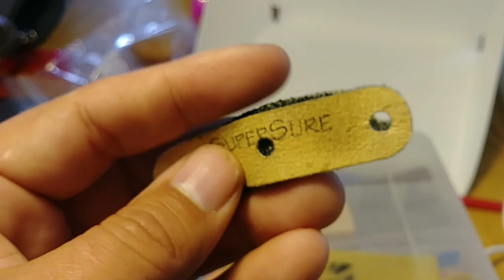SimpleShot SuperSure & Kangaroo pouch quality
In this video I compare the current quality of the SuperSure and Kangaroo pouches from Simpleshot to the quality of older stock from a few years prior to 2019. * This review, in no way, reflects my feelings about all SimpleShot products ..only the pouches I am reviewing.